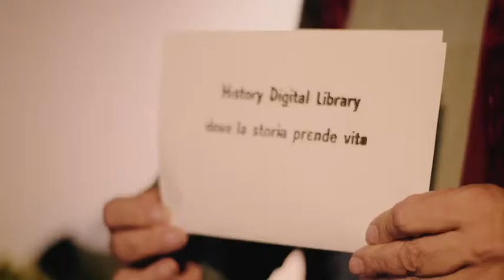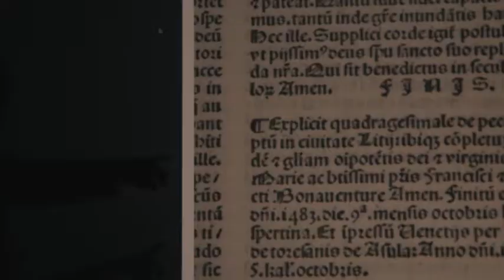HDL - home sito